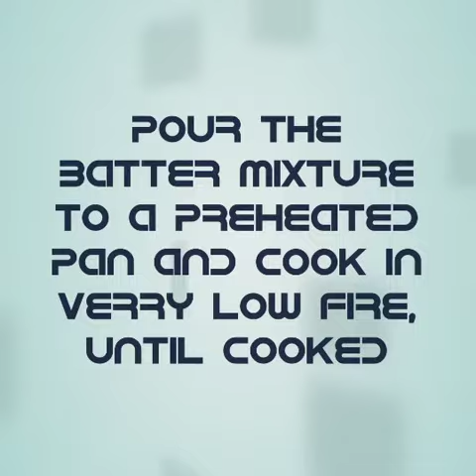How to make a fluppy pan cake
PanCake